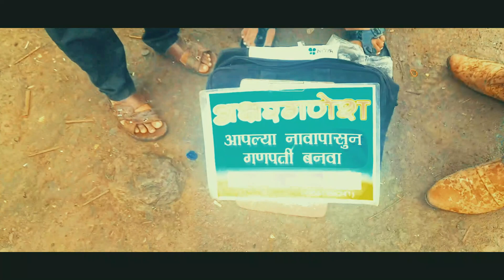Bhor, Neckless Point Bhor, Pune, Bhatghar Dharan, Neckless Point, Dam, finding india.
भोर तालुक्यातील  चे सर्वात प्रसिद्ध पाहण्याचे व फिरण्याचे नैसर्गिक ठिकाण नेक लेस पोइन्त .Necklace point is located near Bhatgar dam in Bhor area, Pune, Maharashtra. It is the location where two rivers Nira and Gunjawani meet to create a necklace like a shape. The necklace point is scenic and the view is mesmerizing.  It’s is located at around 46 km and 2 hours of drive from Pune. Either Saswad road or Pune Satara road can be used to reach the necklace point.

Google Maps address Bhor, Neckless Point Bhor, Pune, Bhatghar Dharan, Neckless Point, Dam, finding india
Necklace Point
Bhor, Mahrashtra 412213
पुण्याजवळील सुंदर ठिकाण - भोरदरा l Necklace Point Near Pune | Bhor l  Bhatghar Dam Bhor l  Bhordara
to explore Necklace Point which you will definitely enjoy watching this vlog
Ride To Bhor | Necklace Point Bhor
BHATGHAR DAM|NECKLACE POINT,BHOR|PUNE

necklacepoint Necklace Point, Bhor, Pune

This video is about Bhor Town near Pune. It describe tourist spot near Pune, Bhor Village, Necklace point, Famous food spot near Pune.

Pune to Bhor town distance is 50kms. Bhor has historical heritage and filled with spectacular nature.

These tourist points are over the Roadroute from Pune to Mahad near to Bhatghar Dam built by British times.

Special attraction is “Necklace Point” which is naturally created by Combination of two rivers Nira and Gunjawani.
This Tourist place is picturised in many movies like in Hindi and Marathi. One famous Marathi movie picturised here is  ‘Katyar Kaljat Ghusli’.
 Bhor is a quaint hill station near Pune. It's not as popular as other hill stations in Maharashtra, so you have opportunities to travel and stay at resorts that offer a great experience, which doesn't hit your pocket that hard.

Ruturang Agro Resort is one such place to stay that's located on the banks of the Yelwanti River in Bhor. It offers a great view of the river, valley, and the surrounding hills. The food is homely, rooms are comfortable, and you have access to a nice pool.